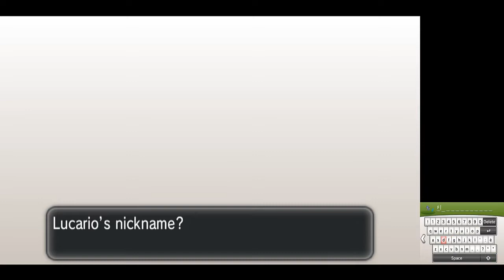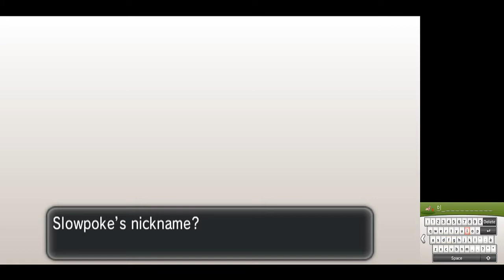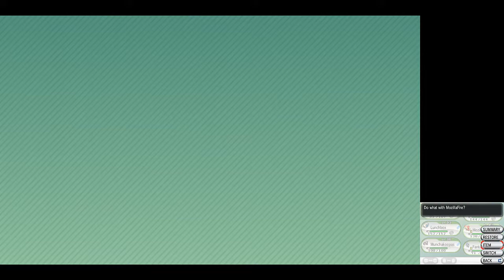Pokémon X Nuzlocke Part 8 | 3rd and 4th Gyms - Shadow The Gamer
Pokemon X and Y Nuzlocke challenge with commentary episode 8 for Nintendo 3DS!
(This is my first ever Pokemon Nuzlocke so I may make mistakes)

Frequently asked questions:
A: I'm making these videos for fun in my spare time, to earn a bit of cash since I don't have a job yet, and to give you guys some decent quality entertainment each day! ^^

A: Camtasia